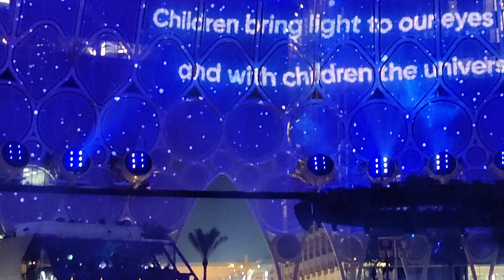Al wasl plaza stage show and dome light effects...The beating heart of expo 2020...laser light show